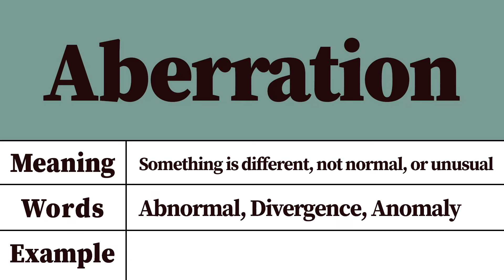Aberration Meaning and Pronunciation